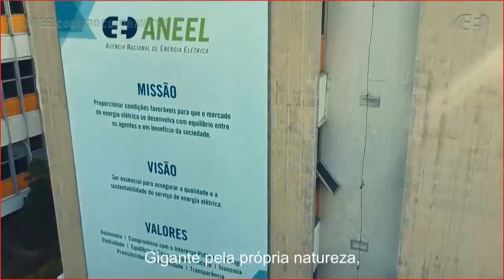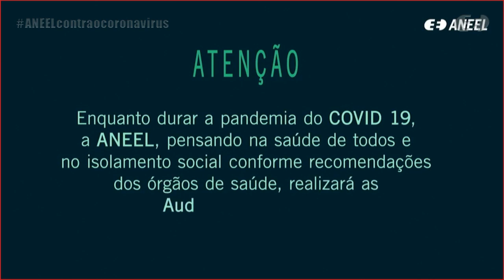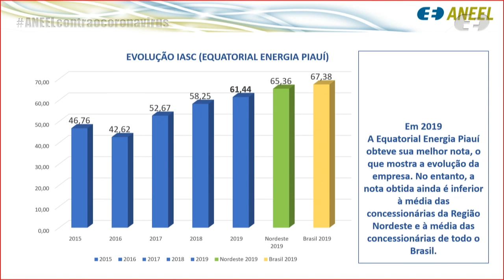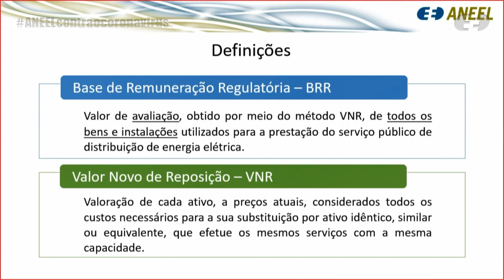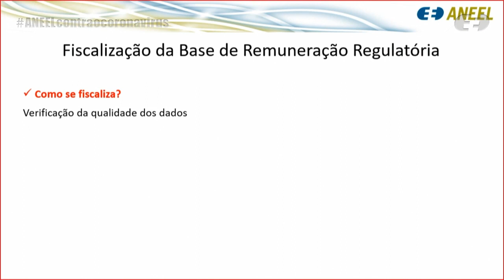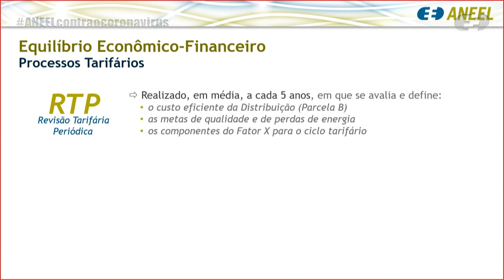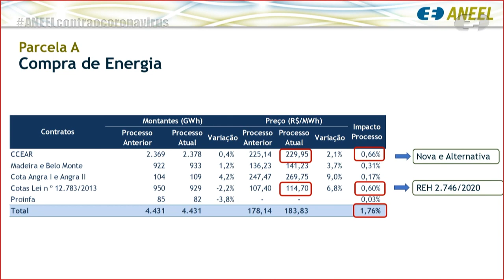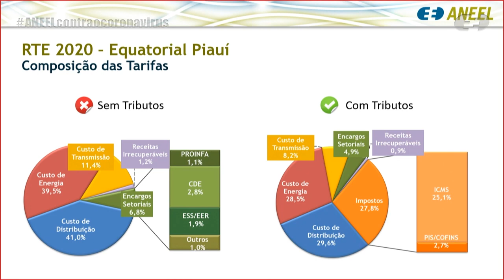Audiência Pública 006/2020 - Revisão Tarifária Extraordinária Equatorial Energia Piauí – 01/10/2020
Audiência Pública realizada pela ANEEL em 01/10/2020, em formato online a partir da sede da Agência em Brasília/DF. Presidida pelo diretor Efrain Cruz, a audiência recebeu manifestações orais sobre a solicitação de Revisão Tarifária Extraordinária (RTE) da Equatorial Energia Piauí.

A audiência é o momento de manifestações orais referente à Consulta Pública nº 053/2020, sobre o mesmo assunto, que recebe contribuições no período de 2 de setembro a 19 de outubro de 2020 para o e-mail .

Mais informações estão disponíveis na página da Consulta Pública nº 053/2020, no portal da ANEEL

Andamento dos trabalhos:

00:00:00 Execução do Hino Nacional Brasileiro

00:03:40 Apresentação da Mesa Diretora da Reunião Presencial e pronunciamento de Efrain Cruz, diretor da ANEEL e presidente da Audiência Pública

00:14:40 Vídeo institucional sobre como participar das audiências públicas da ANEEL

00:17:04 Apresentação do servidor Fernando Miranda - Superintendência de Mediação Administrativa, Ouvidoria Setorial e Participação Pública (SMA)

00:26:37 Apresentação do servidor Raimundo Francisco Nunes de Almeida - Superintendência de Fiscalização dos Serviços de Eletricidade (SFE)

00:43:20 Apresentação do servidor Luis Carlos Carrazza - Superintendência de Gestão Tarifária (SGT)

01:15:02 Apresentação do presidente do Conselho de Consumidores da Equatorial Energia Piauí, Gilberto Pedrosa

01:27:18 Manifestações dos expositores inscritos